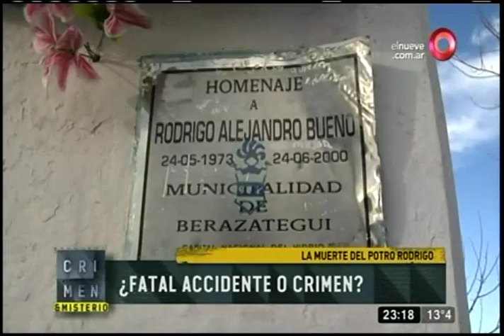La muerte del Potro Rodrigo cuando estaba en su mejor momento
El Potro Rodrigo sentía pasión por la música desde pequeño y siempre se dedicó de lleno, su éxito fue rápido y llenaba los lugares donde se presentaba.